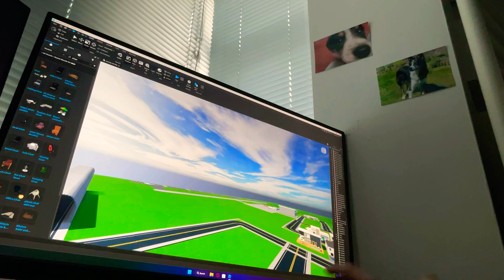Game update￼ RP part